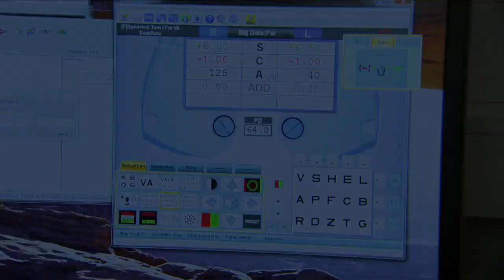Liam Cacatian Thomassen: "Jag har inte sett någonting!" - Idol Sverige (TV4)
Liam ”Liamoo” Cacatian avslöjar sitt synproblem och får nya glasögon!